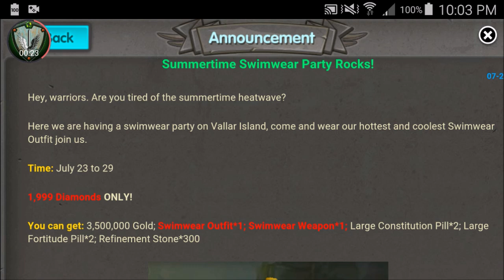Taichi Panda │Summer Update